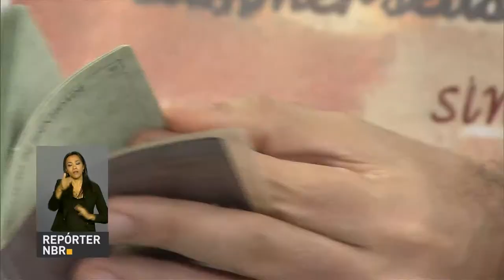Novas regras da Anac para transporte aéreo começam a valer amanhã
REPÓRTER NBR 11H - 13.03.17: Novas regras para o transporte aéreo começam a valer a partir desta terça-feira (14). Presidente Michel Temer se reúne hoje com ministros e autoridades da defesa e da segurança pública. Objetivo é discutir ações integradas de combate ao crime organizado. Veja também: Mais de 1,4 milhão de pessoas já sacaram o benefício das contas inativas do FGTS.